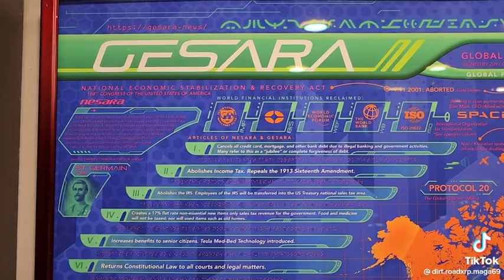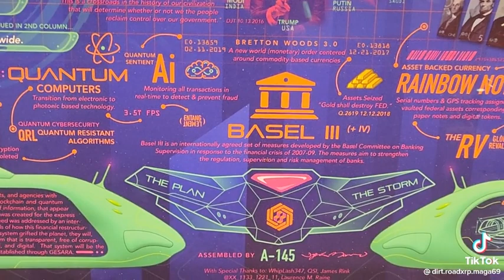Nesara/Gesara - Deep State Mapping Project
SHTF Survival and Expanding Your Know How: Semper Paratus (Always Ready)

Creating a collection of Know How's with Prepping, Survival, Gardening, Hydroponics, Recipes, Technologies, Canning, Growing and Homesteading. YouTube is censoring a lot of resources and truth from getting out to We The People.

° DAV USAF 92 - 12